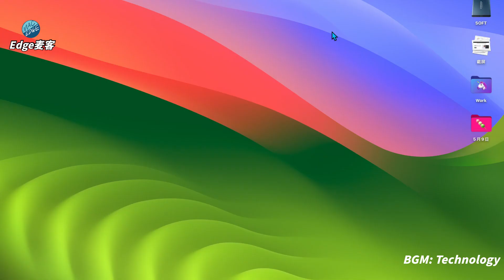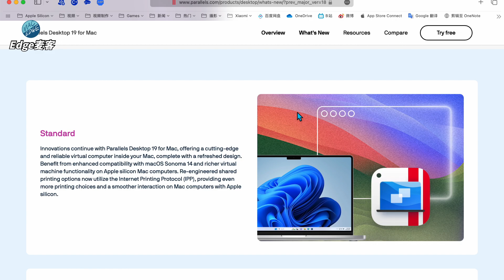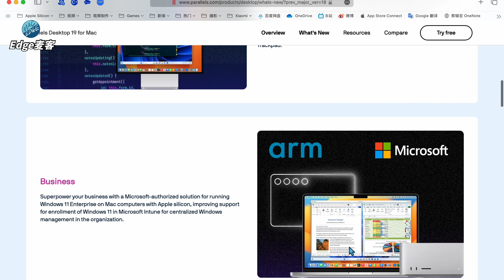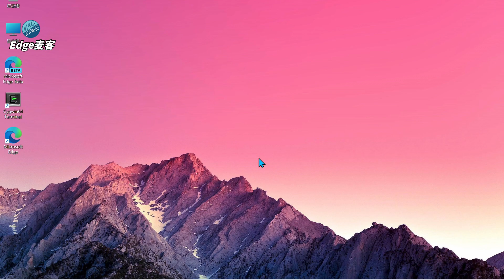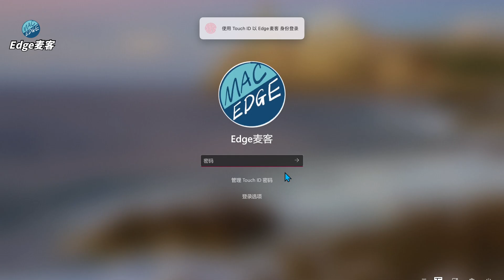Parallels Desktop19 发布｜支持touch ID解锁win11等新功能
2023 Parallels Desktop 19发布了，一起来看看有哪些新的功能吧！